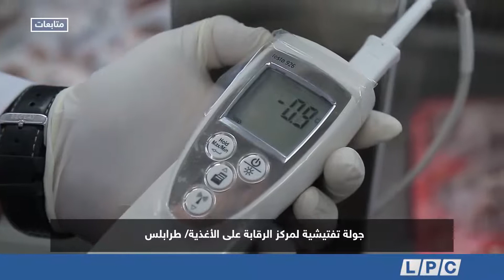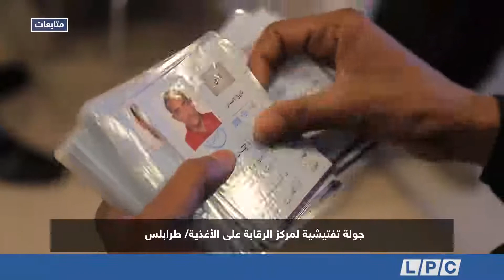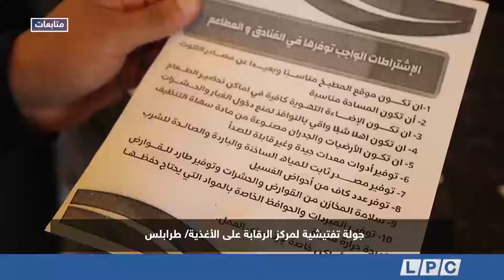جولة تفتيشية لمركز الرقابة على الأغذية